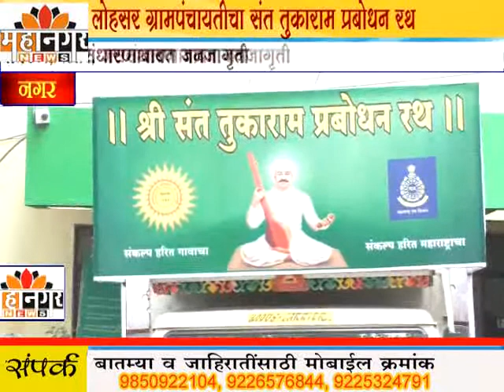महानगर न्यूज-लोहसर ग्रामपंचायतीचा संत तुकाराम प्रबोधन रथ करणार स्वच्छता,मान्यवरांच्या उपस्थितीत